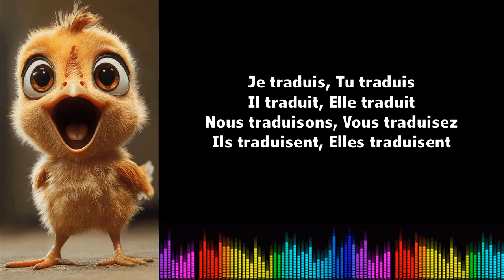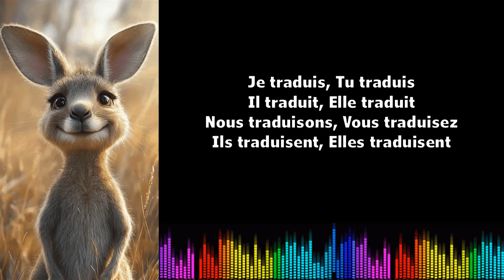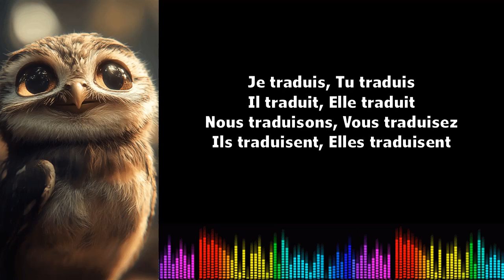Canto conjugación francés ♫ Traduire ♫ Présent